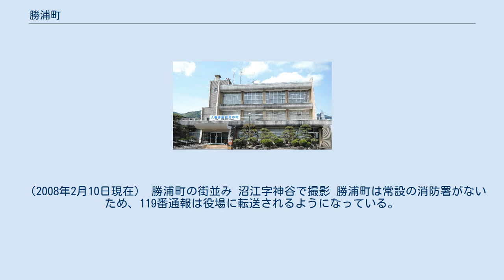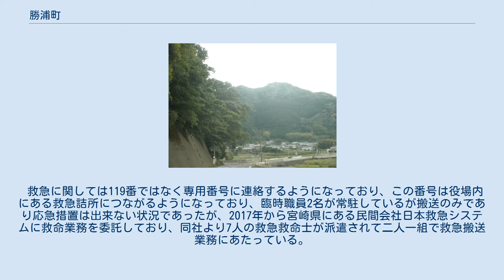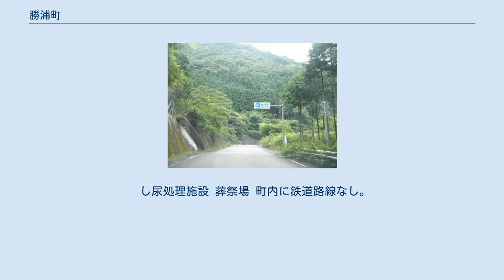勝浦町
勝浦町（かつうらちょう）とは、徳島県東部の町である。
 徳島県内で有数のミカンの産地であり、県立果樹試験場があるほか、2月中頃からビッグひな祭りが開催されており、観光客で賑わう。
 町のほとんどが勝浦川の流域にあり、勝浦川は町の中央部を西から北へ流れる。
北には徳島市との境界に中津峰山があるなど、周りを山に囲まれておるので、勝浦盆地と呼ばれる。
最高標高は轆轤山の山頂の972.1mであり、最低標高は20mである。
 （2008年2月10日現在） 勝浦町の街並み 沼江字神谷で撮影 勝浦町は常設の消防署がないため、119番通報は役場に転送されるようになっている。
ただし、携帯電話からの119番通報は徳島市あるいは阿南市の消防署を経由して転送される。
 消防は非常備であり、火災やその他の災害への対応は、住民で組織された消防団に頼っている。
火災に関しては昼間は役場の総務課で受信し、夜間は宿直の警備員が受信して消防団に出動要請している。
 救急に関しては119番ではなく専用番号に連絡するようになっており、この番号は役場内にある救急詰所につながるようになっており、臨時職員2名が常駐しているが搬送のみであり応急措置は出来ない状況であったが、2017年から宮崎県にある民間会社日本救急システムに救命業務を委託しており、同社より7人の救急救命士が派遣されて二人一組で救急搬送業務にあたっている。
 し尿処理施設 葬祭場 町内に鉄道路線なし。
鉄道を利用する場合の実質的な最寄り駅はJR四国牟岐線の南小松島駅。
 徳島県道16号徳島上那賀線 勝浦町沼江字家谷で撮影 徳島県道283号和食勝浦線 勝浦町生名字鷲ヶ尾で撮影 （勝浦町のカントリーサインで唯一町章のマークが掲載されている） 県道